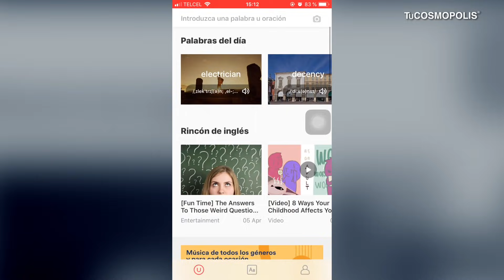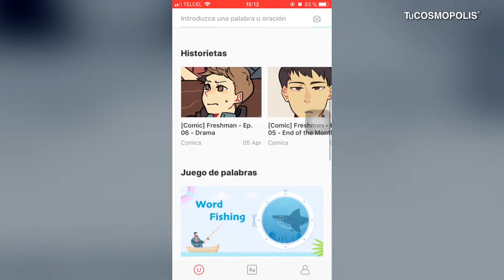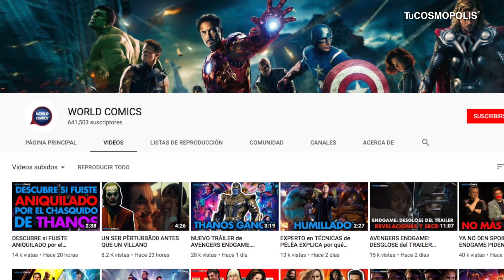HOMERO SIMPSON REVELA el FINAL de AVENGERS ENDGAME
Descárga TRADUCTOR U ya! Y GRATIS solo dale clic a este enlace